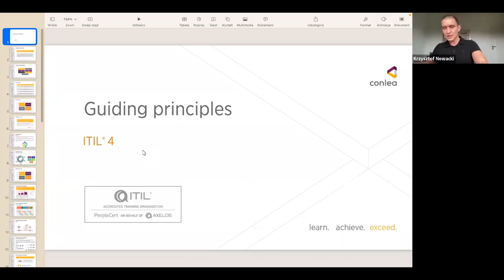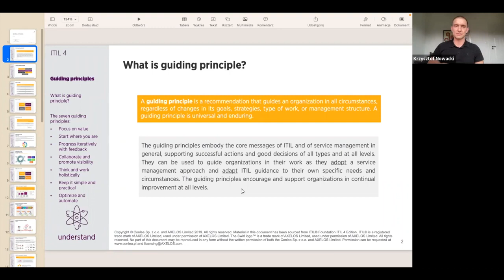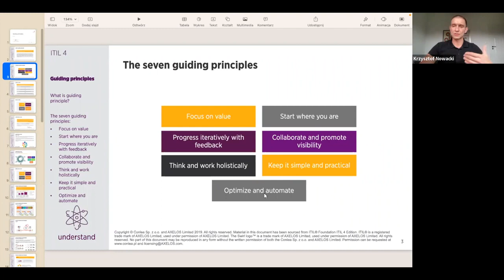Czym są Guiding Principles? Podstawowe zasady ITIL® 4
ITIL 4 definiuje podstawowe zasady ITIL jako rekomendacje, którymi organizacja może się kierować w każdych okolicznościach, niezależnie od zmian jej celów, strategii, rodzaju pracy czy struktury zarządzania. Każda podstawowa zasada (ang. Guiding Principle) jest uniwersalna i trwała. ITIL 4 definiuje siedem takich zasad.

📖 Przeczytaj nasz artykuł: "Zasady ITIL®. Focus on Value"